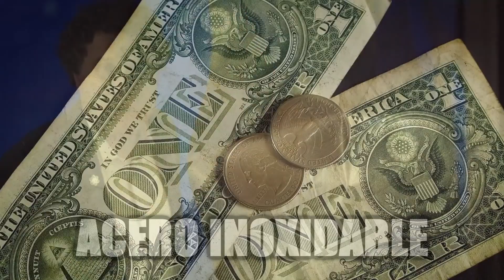La Starship De SpaceX Es De Un Material Muy Común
En este video explicamos porque la Starship de Spacex es de acero inoxidable y no de otros materiales como compuestos de carbono o aluminio.
Se ha lanzado otra mision starlink y se van a lanzar las misiones Above the Clouds the Virgin Orbit y Transporter 3 de SpaceX abordo del Falcon 9.